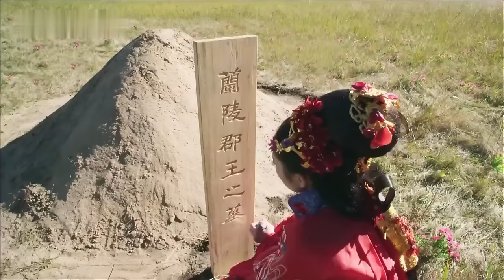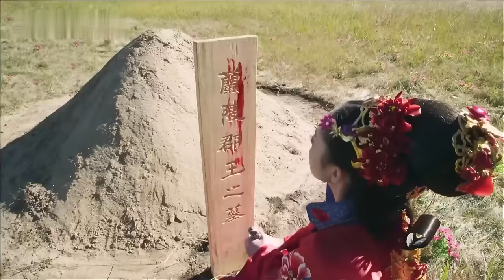姑娘恢復記憶，兩人甜蜜相擁